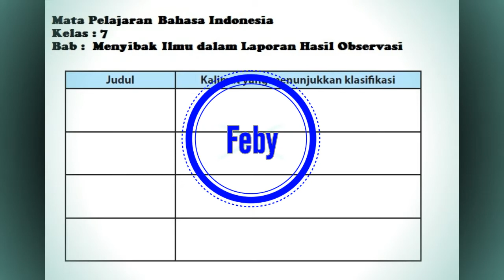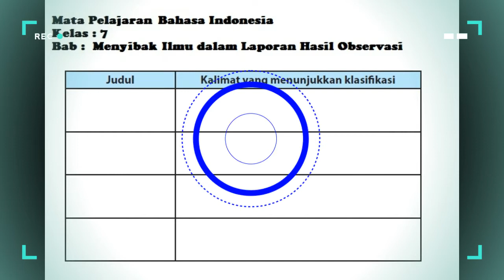Ringkasan Feby - Kelas 7 - Bahasa Indonesia - Menyibak Ilmu dalam Laporan Hasil Observasi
Ringkasan Feby
Oleh : Feby Saraswati
Kelas : 7
Mata Pelajaran : Bahasa Indonesia
Bab : Menyibak Ilmu dalam Laporan Hasil Observasi